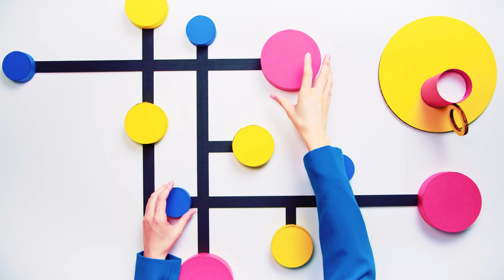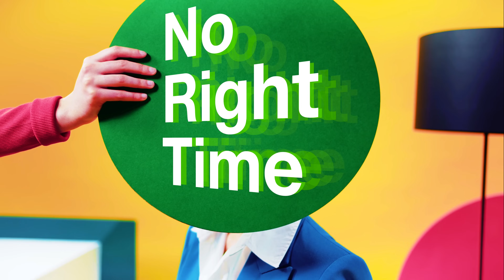Marcelo Sirotsky - No Right Time (Official Music Video)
Listen to "No Right Time"

Music video for the song "No Right Time" by @MarceloSirotsky

Making music that touches people's hearts is what drives me to create.